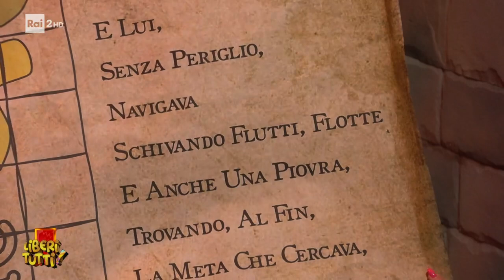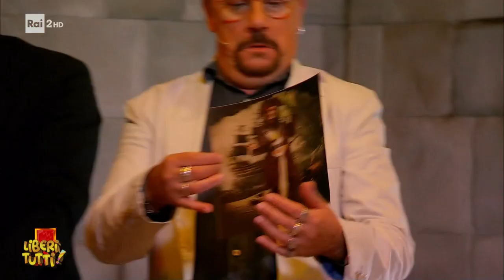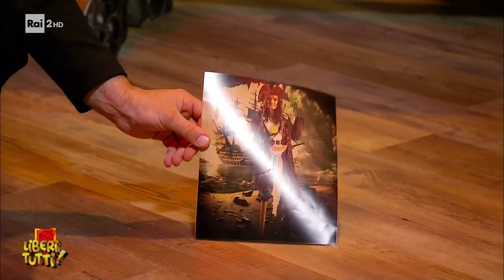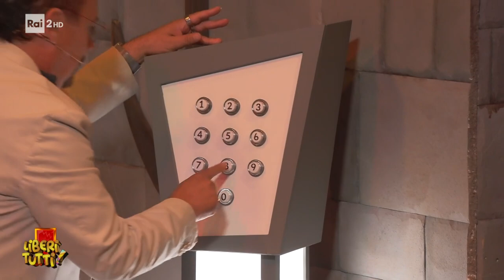"La cabina del pirata" - Liberi Tutti! 23/10/2023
- Gli ospiti si trovano a bordo di un veliero pirata, tra i segreti della stanza del capitano troveranno una via d'uscita